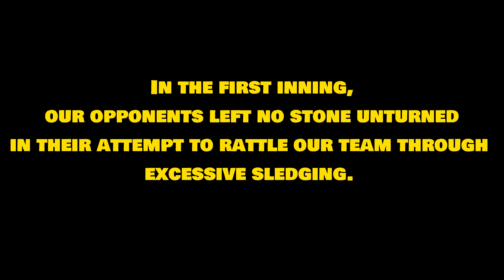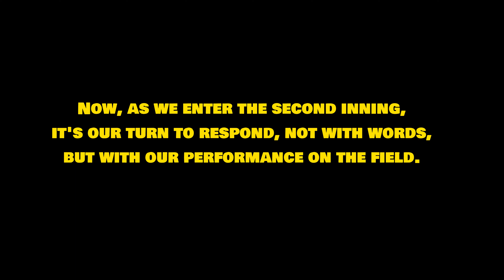"Backfire Blues: Sledging Strategy Boomerangs in Epic Last Over Clash 🔥🔄"part2/2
In a riveting cricket encounter, characterized by a nail-biting last over, the match unfolded as a showcase of spin wizardry. However, amidst the intense battle on the field, the tactics of sledging, aimed at destabilizing opponents, took an unexpected turn. As the dust settled, the outcome left spectators pondering the complexities of sportsmanship and strategy, where victory was achieved but at the cost of losing the spirit of the game. 🤔🏆